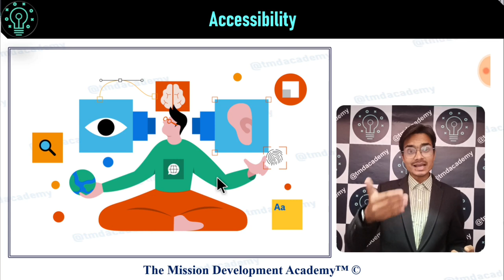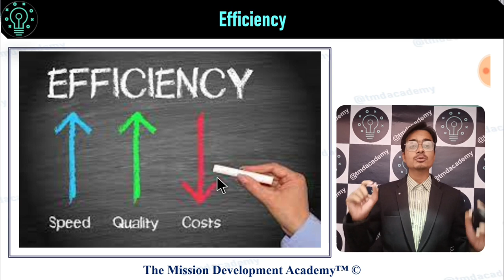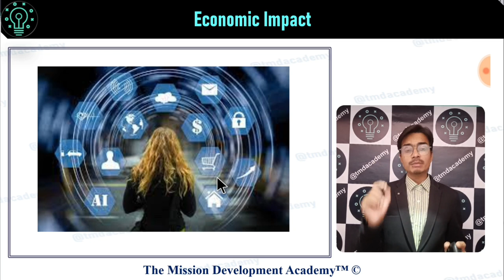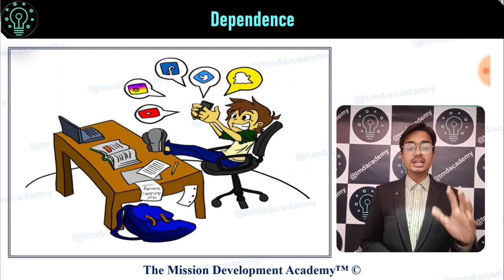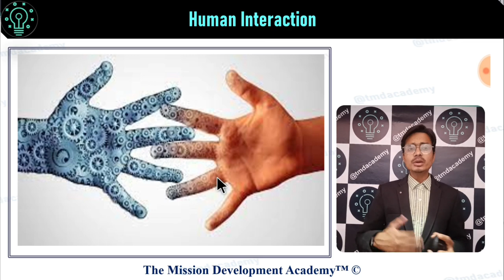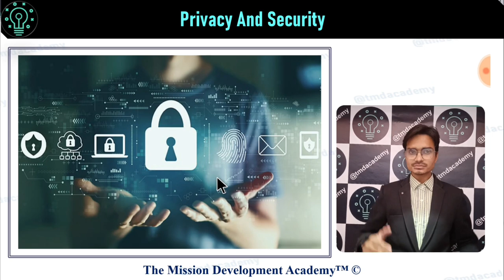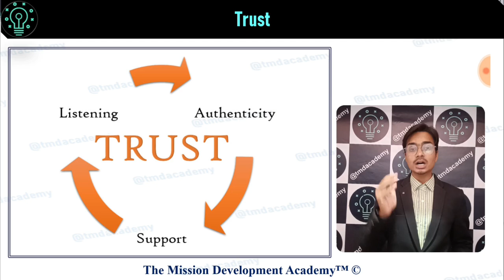ChatGPT's impact on society | ChatGPT का समाज पर प्रभाव |The ChatGPT Show @tmdacademy​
ChatGPT's impact on society  | ChatGPT का समाज पर प्रभाव |The ChatGPT Show
Your Orator (Rahul) is an Certified Youngest Indian Motivational Speaker who lives with a vision purpose and mission to help people across the world.He inspires and encourages individuals to realize their true potential and strength. He had been trained & inspired thousands of students and small business through his Framework and He had been done a lot of activities for improving personality. Thousands of people have benefited from his Effective workshops and webinars in all over INDIA .Ever since a young age, Your Orator, has been inspiring, motivating and train people with the help of Activities, Seminars from all walks of life to realize their goals.

⦿ Navodaya                   ⦿ Productivity